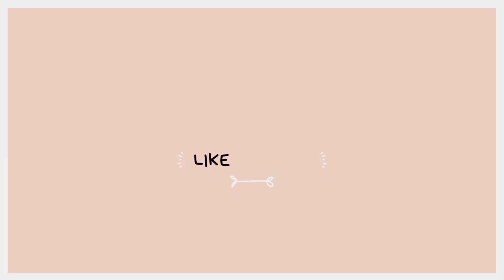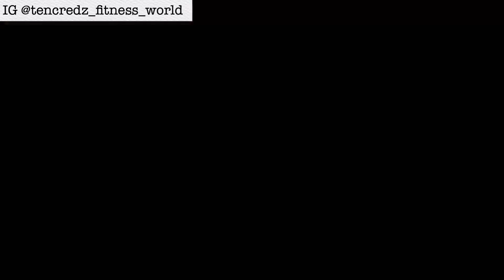UK LIVING: EASTER CELEBRATION VLOG WITH MY FAMILY/ SHOPPING/ COOKING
Hi everyone!!!

⭐Your girl is back with another interesting Easter vlog with my family💃🏾

✤ Welcome to “Tencredz Channel”✤

You’re definitely in the CORRECT place if you’re looking for videos to brighten your day💃🏾

I bring Lifestyle, Motherhood, Shopping VLOG, Fitness Journey, Workout videos, Travel vlogs, and MORE.

⭐Your girl is back with another interesting vlog💃🏾

⏰ Video Duration: 00:10:02

You can use this link to book an accommodation as an International student with Amber student accommodation 👇